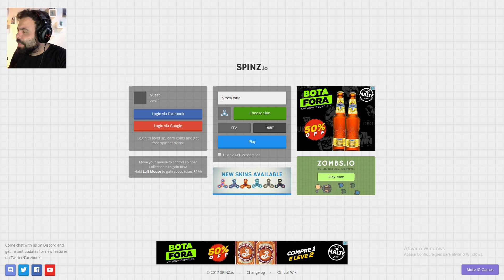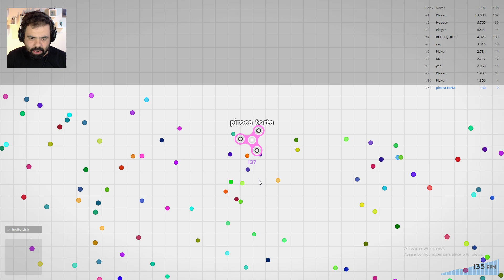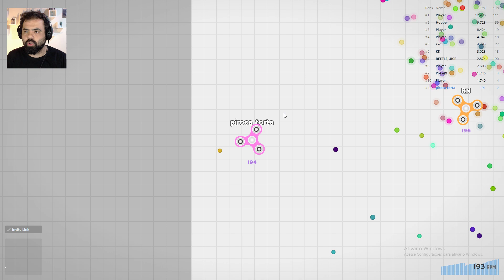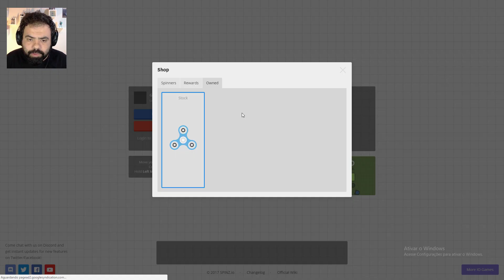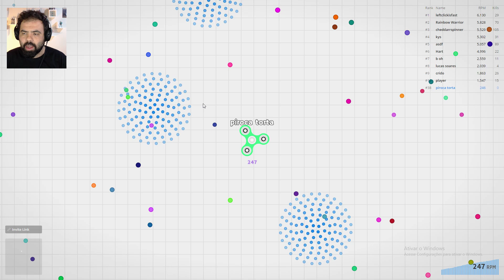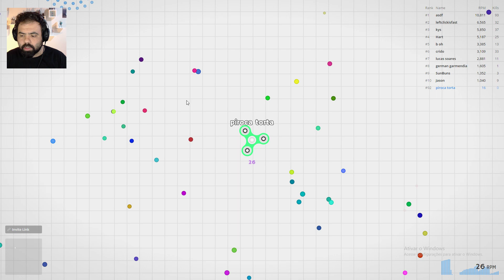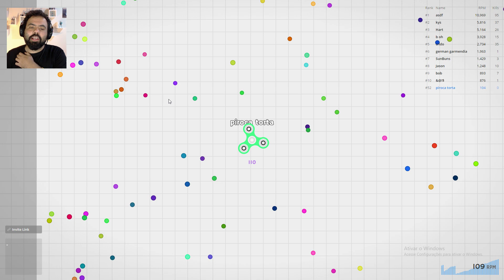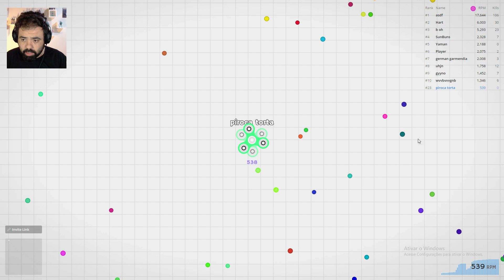SPINZ.IO, O JOGO DOS FIDGET SPINNER – AGORA NÃO FALTA MAIS NADA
JOGUE SPINZ.IO, JOGO BASEADO EM FIDGET SPINNER QUE É MAIS UM CLONE DE AGAR.IO!